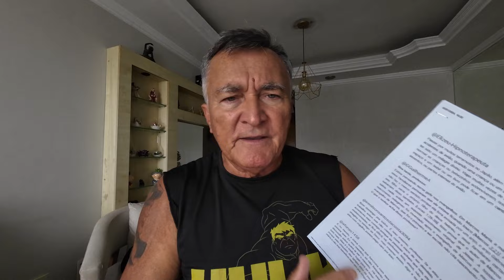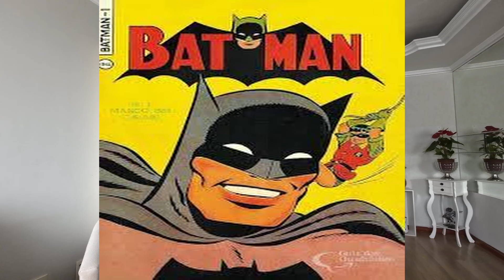DEUS ME SALVOU DE UM ACIDENTE TERRÍVEL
JESUS ERA REALMENTE INTELIGENTE???